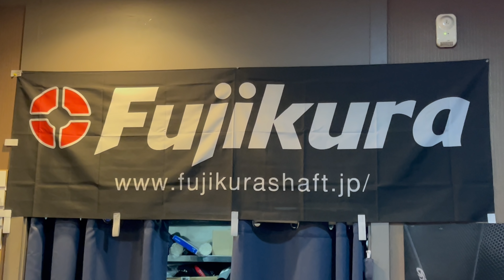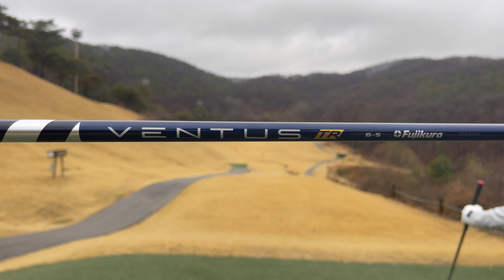[앙돈앙산] 나도 이제 벤투스 있다!